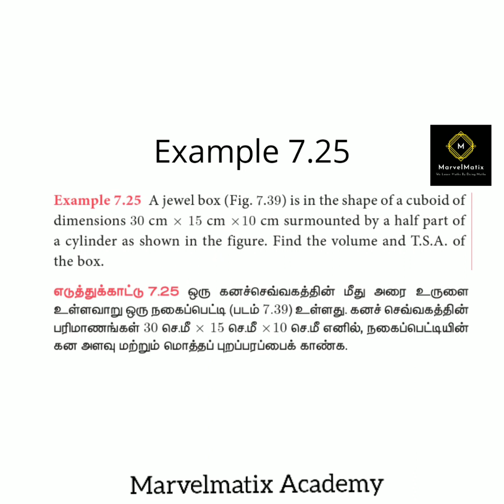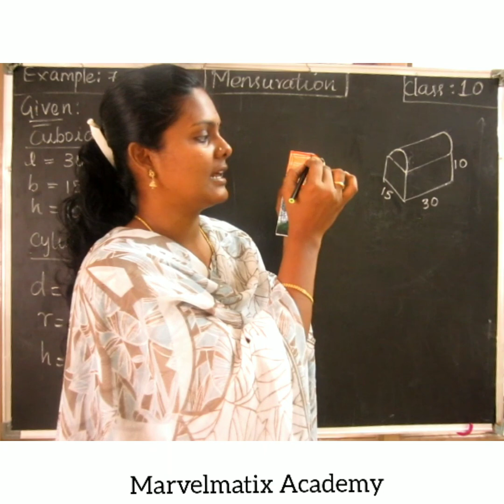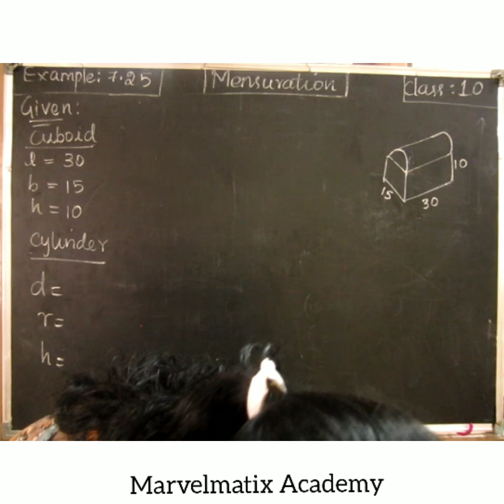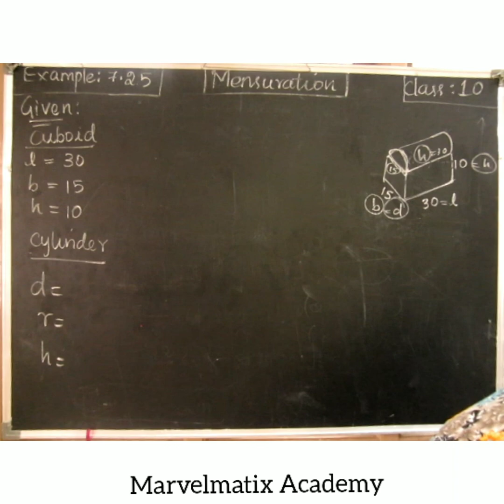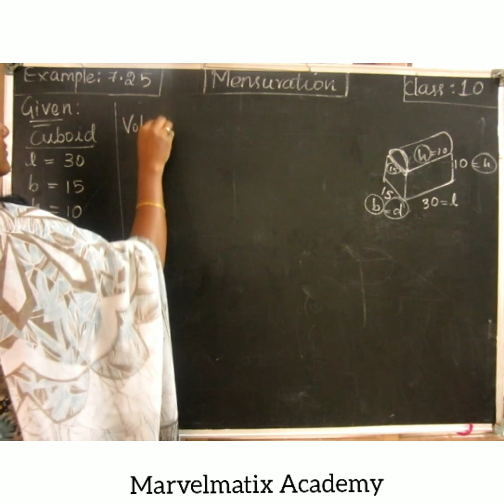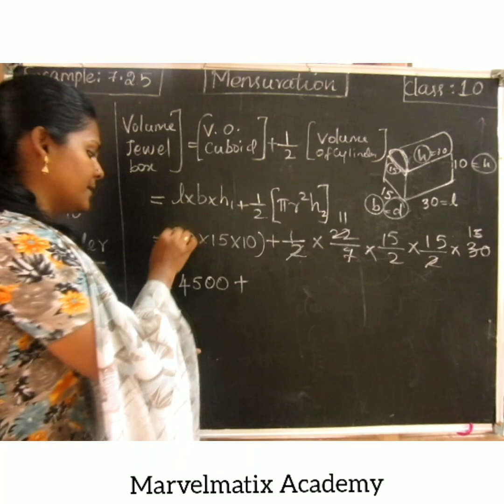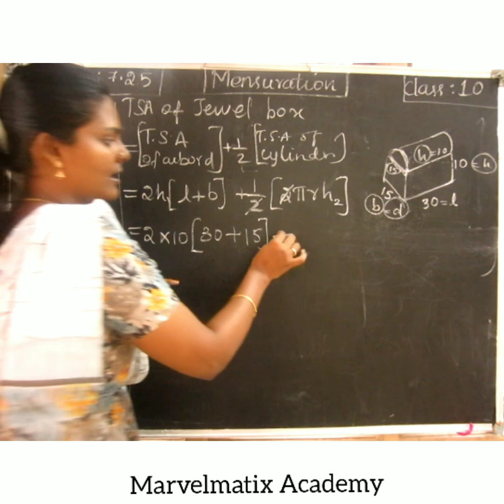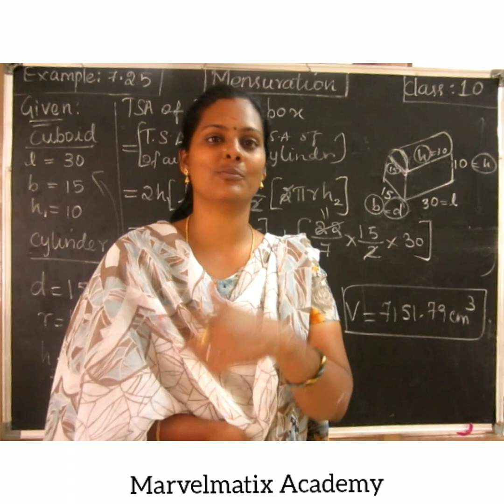Class10 example 7.25 Maths in tamil#chapter7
10th maths samacheer syllabus 2019 Mensuration Example 7.25

Chapter-3.